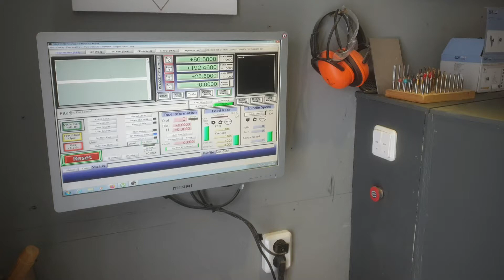CNC Enclosure 1000x1000 Workbee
Here is my setup with Workbee 1000x1000 with soundproof enclosure.

Sound when enclosure is open 70dB and closed 58dB.
The hole box is made of 18mm plywood and 30mm soundfoam on the inside.